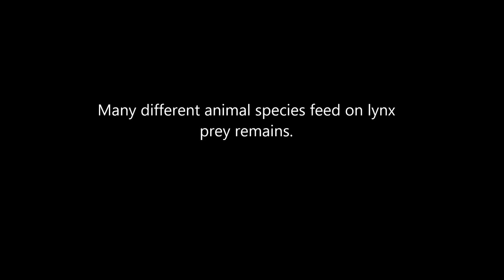Who is feeding on lynx Goru's prey remains?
Data from telemetry collars enable us to find the best places for setting the camera traps, like lynx predation sites. This time, we found remains of Goruˋs prey, a roe deer, and set a camera trap there. We recorded 4 different species. Beech marten, raven, red fox and wild boars all got a share of the prey. This kind of data are essential for better knowledge of ecology of the species.

Video credit: Lan Hočevar, LIFE Lynx. University of Ljubljana, Biotechnical Faculty, Forestry department